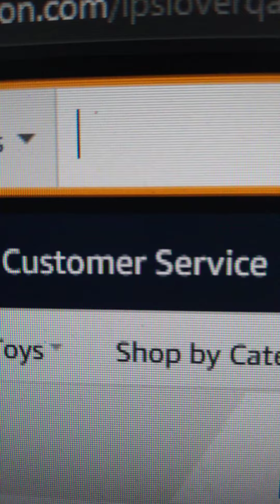looking at LPS online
hey guys I'm looking at LPS on the line and I hope you guys like it